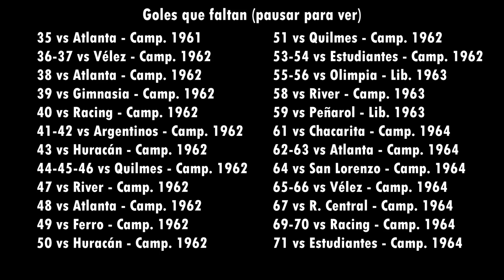Goles de Paulo Valentim en Boca Juniors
9 de los 71 goles oficiales del brasileño Valentim con la camiseta de Boca.